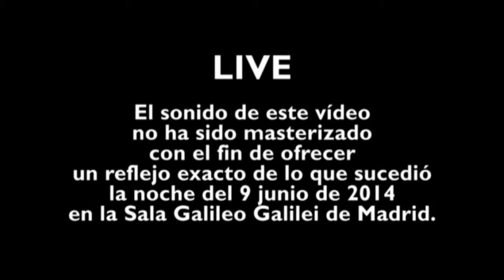Juan d'Ors canta Beatles - Primera Parte. 43 minutos HD-720p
Juan d'Ors convierte a los Beatles en una "cuestión personal", en una emoción sin tregua. El efecto que produce ver el estatismo de las cámaras y de los propios músicos en escena es deliciosamente sorprendente en un 'directo' con tanta energía vital.

Juan d’Ors makes the Beatles a "personal matter", an unrelenting emotion. The stillness of the cameras and the musicians themselves on stage produces a deliciously surprising effect in a "live" show with so much vital energy.